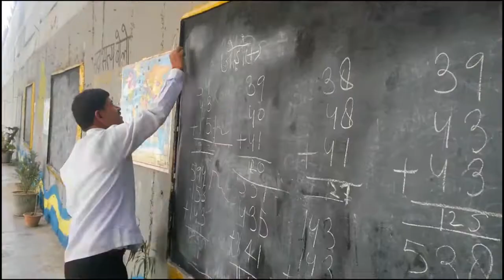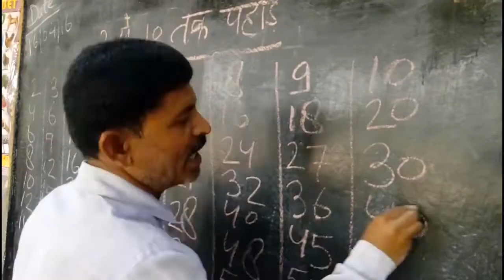FREE SCHOOL UNDER THE BRIDGE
Motivational video, humanity